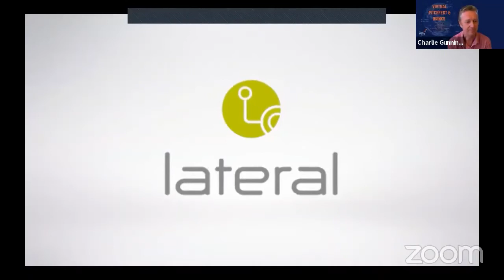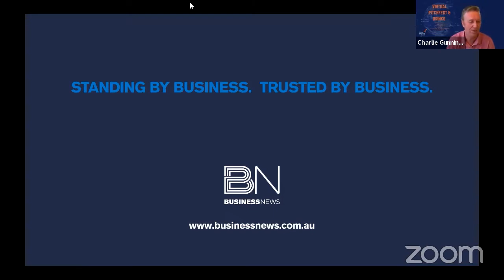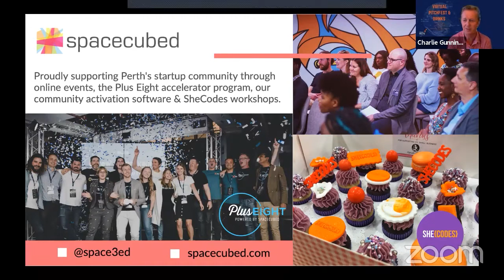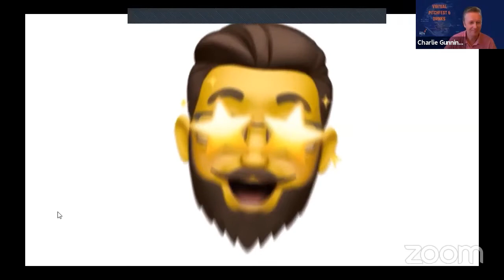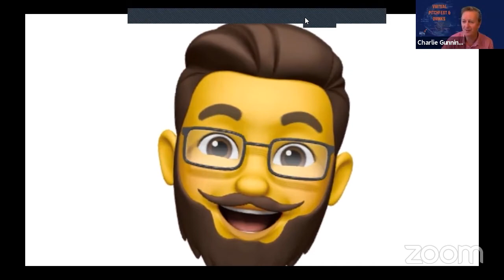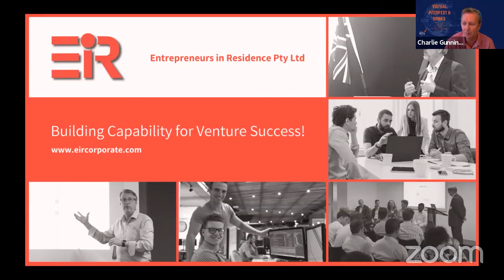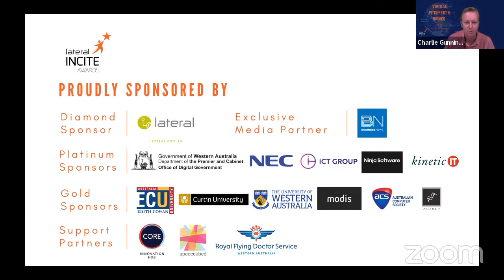Incite Awards Pitchfest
The Incite Awards Pitchfest live event from Friday 8th May, 2020.